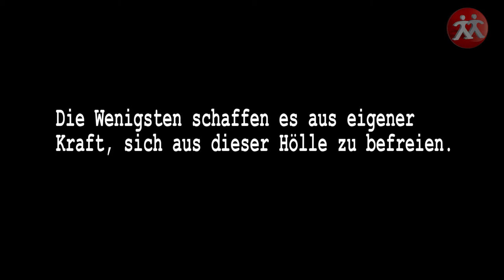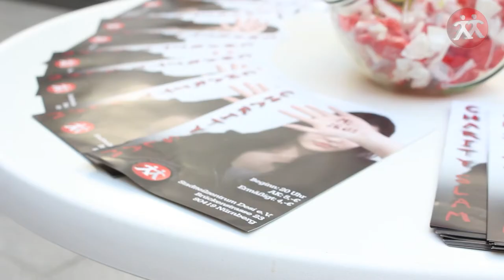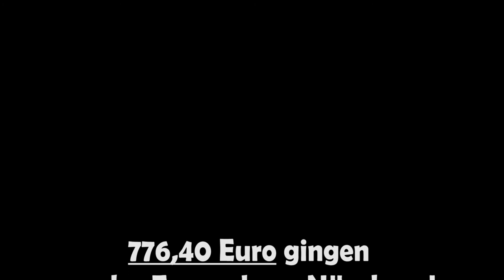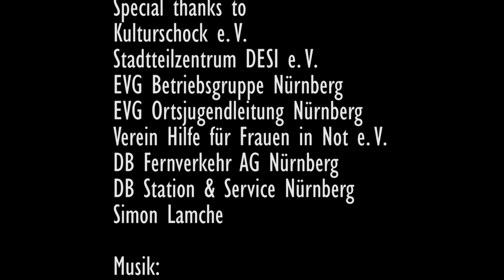Bahn-Azubis gegen Hass und Gewalt - Die Bahn-Poeten Nürnberg/Charityslam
Unser Projekt im Rahmen von "Bahn-Azubis gegen Hass und Gewalt" setzte sich mit häuslicher Gewalt auseinander.  Dokumentiert wurden hier die einzelnen Planungsschritte bis hin zur Veranstaltung des Charityslams.
Durch eine Benefizveranstaltung konnten wir 776,40 Euro für das Frauenhaus Nürnberg sammeln. Dort finden Frauen und Kinder, die Opfer psychischer und/oder körperlicher Gewalt wurden, Zuflucht und Unterstützung beim Neuanfang.
Von der EVG Betriebsgruppe Nürnberg, der EVG OJL Nürberg, des Kulturschock e.V. (Lara Ermer), dem DESI Stadtteilzentrum e.V. Nürnberg sowie der DB Fernverkehr AG Nürnberg erhielten wir die Hilfe, ohne die ein Projekt in solcher Form nicht umsetzbar gewesen wäre. Besonderer Dank geht auch an die KünstlerInnen, die uns den Abend unvergesslich gestalteten.
Und jetzt: Anschauen und teilen! Häusliche Gewalt findet in der Mitte unserer Gesellschaft statt und muss verstanden werden, um den Opfern zu helfen!